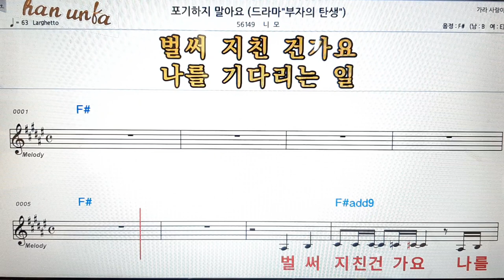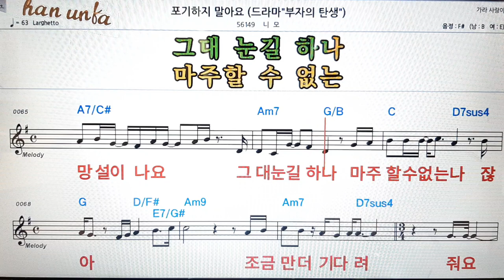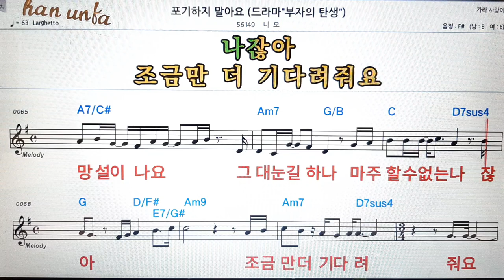포기 하지 말아요/니모👍노래 반주, 코드 악보,가라오케💋Karaoke*Sheet Music*Chord*MR